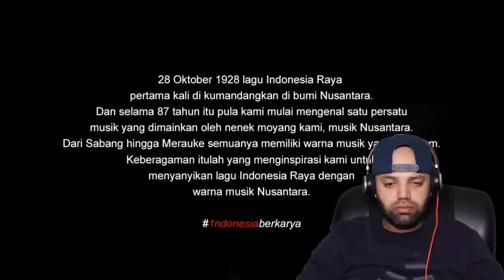Indonesia Raya Versi Nusantara [Ethnic Version] - Reaction